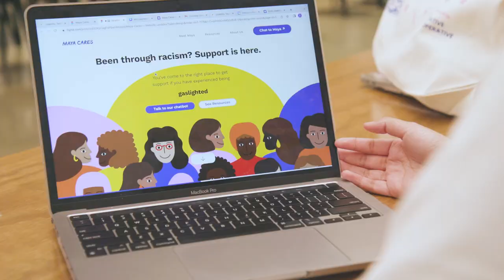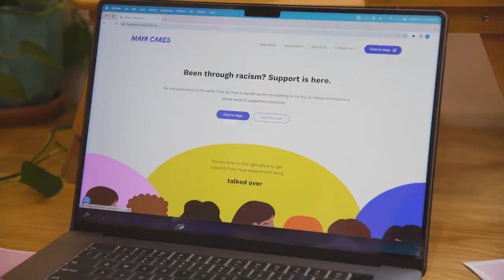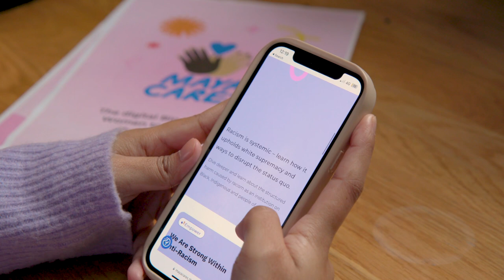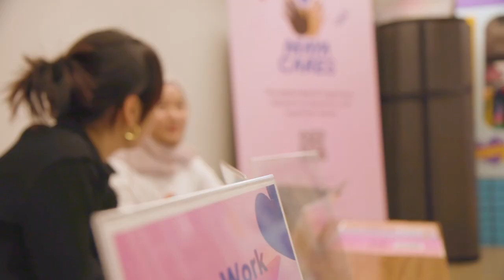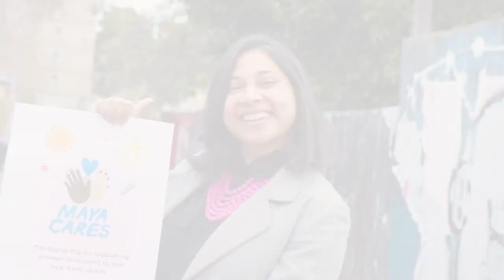Australian Red Cross | Humanitech - Maya Cares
Maya Cares is an online chatbot that was established by Priyanka Ashraf as a means to support women who experience racism, in real-time when it happens. Through the Australian Red Cross - Humanitech Pilot Program, Maya Cares was was granted the opportunity to access grant funding, mentorship, network development and support. This film explores this partnership and how it has enabled Maya Cares to advance further in benefitting people and communities.

Humanitech convenes with partners across sectors to create insights into the humanitarian impact of technology, test and amplify innovative approaches to technological design, and influence for safe, equitable and inclusive uses of data and technology.